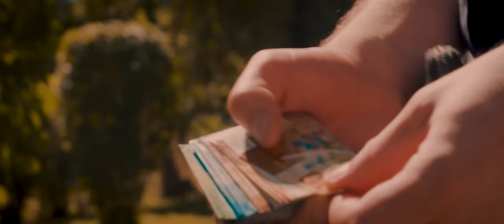AMANI X OSATHAY - "ZURIGO" - prod by AMANI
Das offizielle Musikvideo zum Song Zurigo

Recording, Mix & Master by Amani